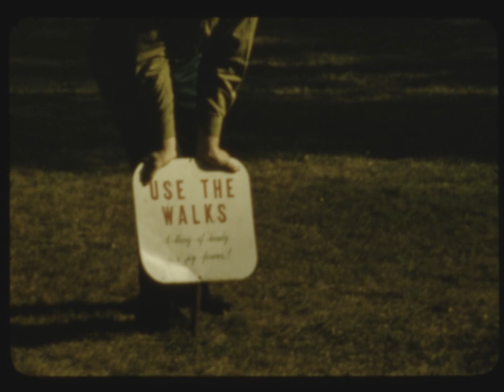Emmanuel Missionary College, October 1959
Film shows scenes around the Emmanuel Missionary College campus, including construction of the cafeteria, entrance to Johnson Gymnasium, the college water tower, the sundial, and students playing tennis and gardening.
16 mm film (2 min. 53 sec.) : color, no sound.
Source: Center for Adventist Research.
AIN: 23000498